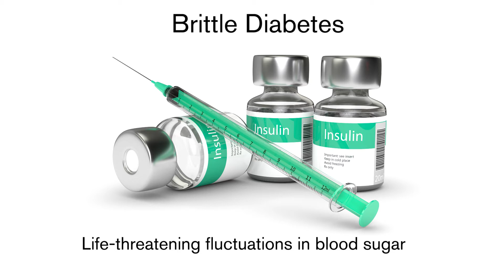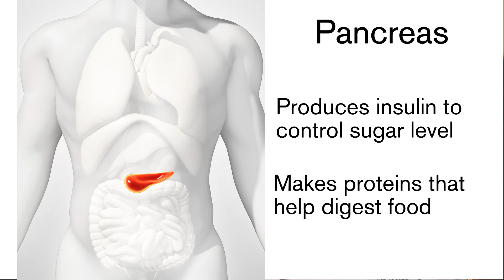Loyola Launches Pancreas Transplant Program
Loyola Medicine's pancreas transplant program has cured patient Anthony Law of his type 1 diabetes. Before his transplant, Mr. Law had "brittle" diabetes, characterized by extreme, life-threatening swings in blood sugar levels. Since his transplant, Mr. Law no longer has to take insulin and he has not experienced life-threatening hypoglycemia (low blood sugar).